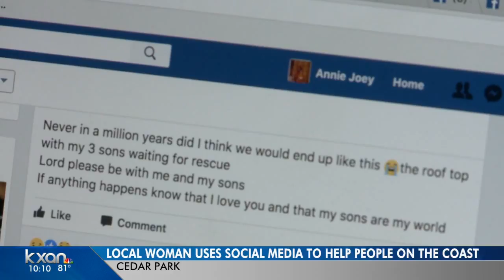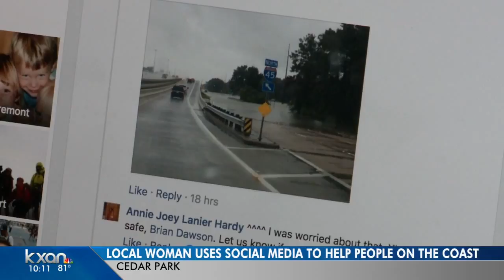Cedar Park woman helps rescue survivors from flooding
She's doing it all from her home in Central Texas.